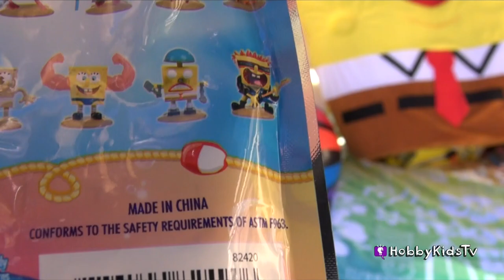Giant InvinciBubble SpongeBob and Mr SuperAwesomeness Surprise Egg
Sponge Out of Water SpongeBob and Patrick Full of Surprise Toys.

Beach
Surfing the Beach 2